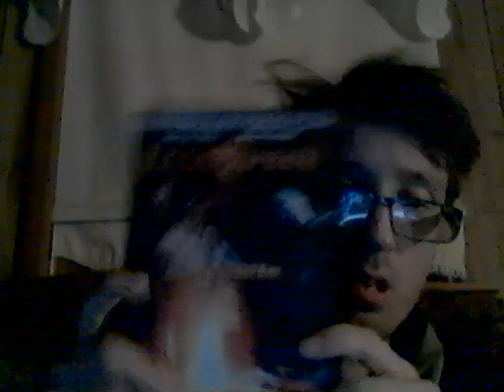Energy Drink Show 8-28-22!